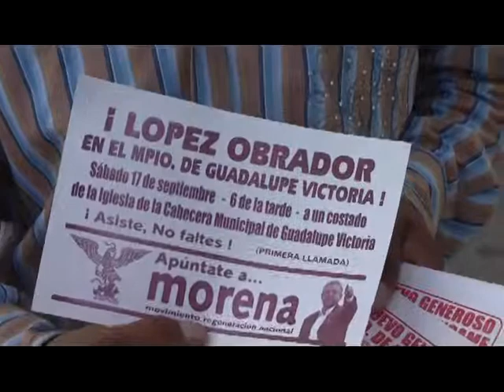RITO LIRA .mpg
el regidor del partido del trabajo menciona del crecimiento de morena en el municipio, este es un proyecto en el que manuel lopez obrador busca su candidatura para el 2012 y en este municipio al igual que un todo el pais esta creciendo